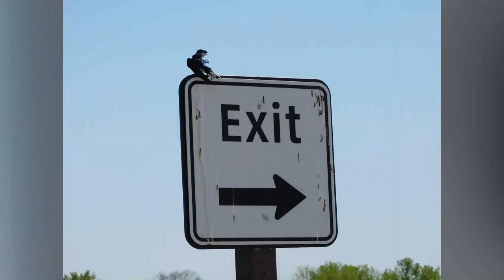Howard Marsh- A Great Place To Visit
Howard Marsh is another marsh I enjoy visiting in Ohio. There is an Osprey nest there and many other birds that can be seen there most of the year.
Location: Howard Marsh